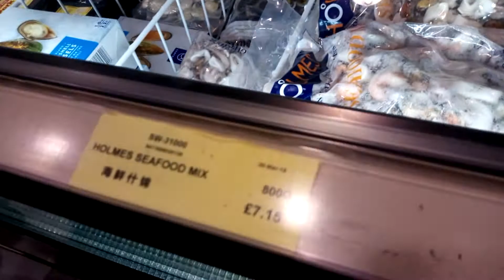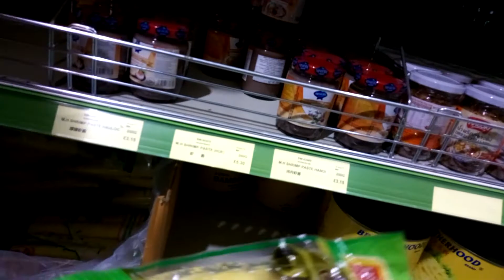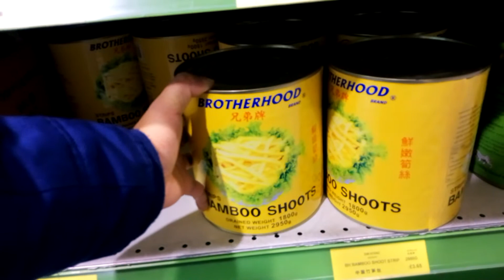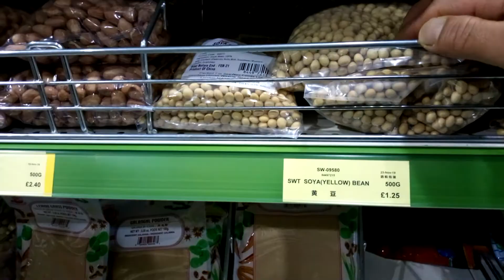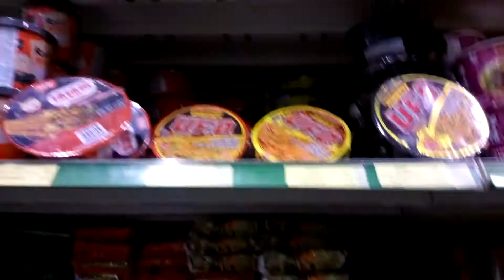Shopping in Chinese shop See woo shopping diary by Armaja Family in Reading UK at the end of 2019.